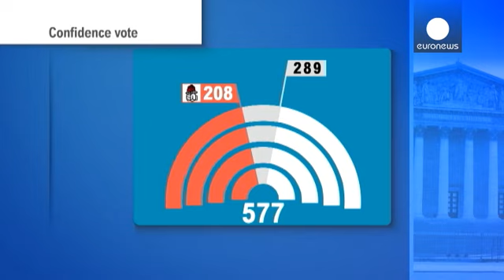France's PM faces crucial confidence vote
The new French government faces a no-confidence vote on Tuesday just weeks after being reshuffled.

Prime Minister Manuel Vals has called the motion to face off critics in and outside his party over his plans to boost employment.

So far only 208 Socialist MPs have publicly declared their intentions to back the government.

Polls suggest a victory for Manuel Vals but only by a slim margin because no-one wants to trigger fresh elections.  But deeper splits within the Socialist party seem certain.…